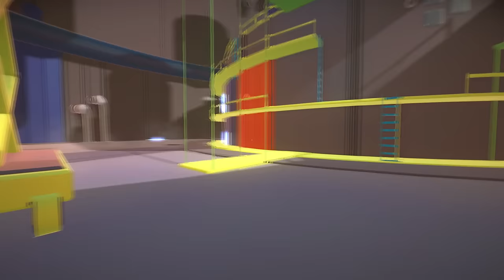OMUL SINUCIGAS, ASTA E DOAR UN VIS!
Nu uitati sa lasati un LIKE daca va place si mai vreti episoade cu acest joc!

Joculetul se numeste Suicide Guy!